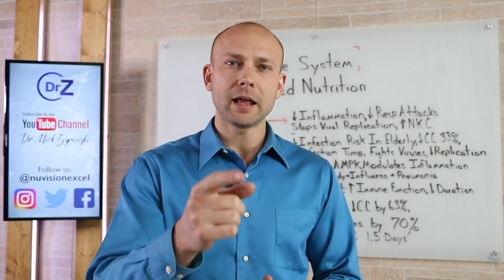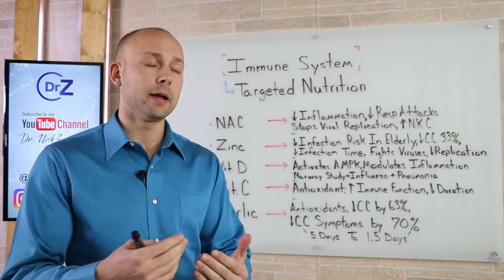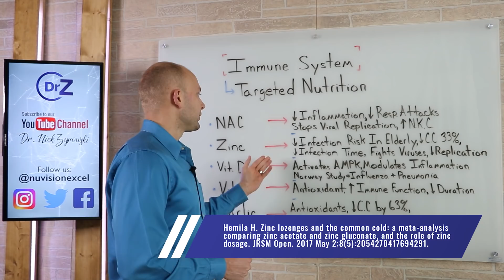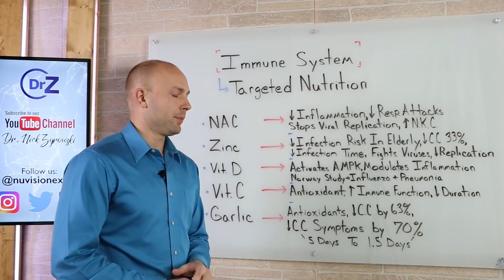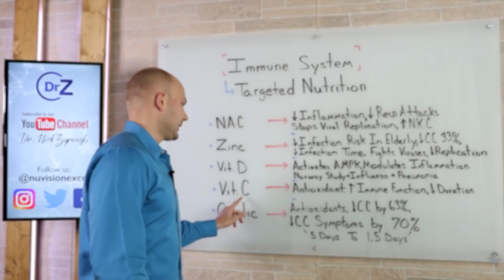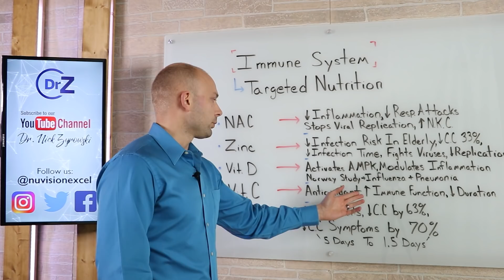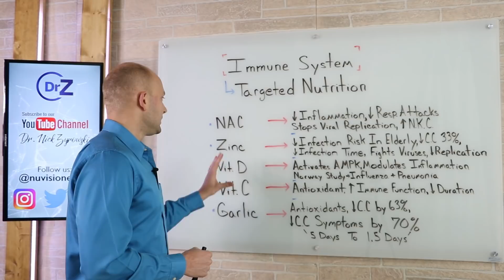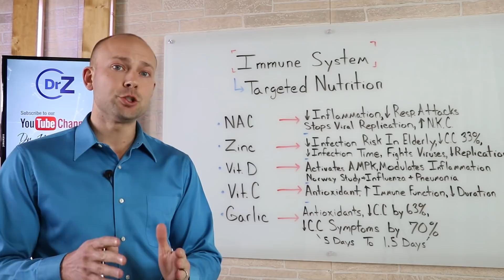Immune System Crash Course | TOP Immune Boosting Supplements - Part 2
Immune System Crash Course | TOP Immune Boosting Supplements - Part 2 is a video that focuses on all the need to know details on how you can improve the health of your immune system. The supplements for immunity boost are not known by many people, but they are critical for improving ones health naturally.  If you want to maintain real health it all comes down to increasing the function of your immune system. It is your immune function that is going to protect you in times of need, and good immune health only comes naturally. In this crash course anatomy and physiology we talk some of the basics of the human body and how it wards off the constant threat of invaders trying to attack and take over. Your body has the innate components to go to battle in times of need, it is just a matter of taking care of your immune health so it can take care of you. The immune system anatomy and physiology is far more complex than I am mentioning in this video but for simplicities sake I don't want to go into any more depth than this.